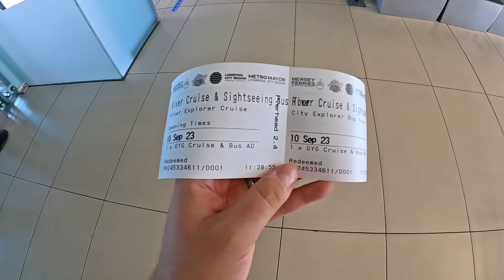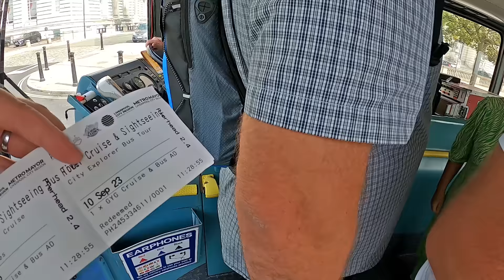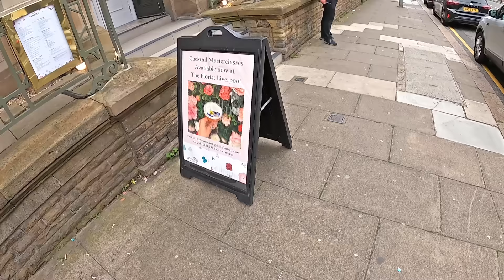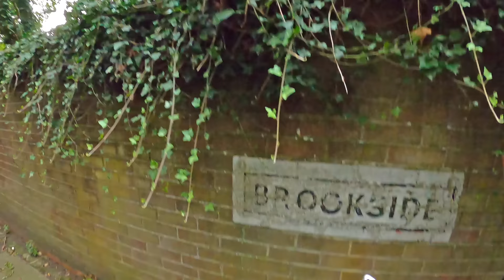FREE Van Camping Spot & Liverpool City Explore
Join me in this weeks stealth van camping installment as we explore Liverpool city centre and save some money on hotels by using our campervans to camp for free

Steve's channel: @stevesmonumentaladventure

🚙⛺ MY VAN CAMPING GEAR LIST:

Low wattage kettle
Wind defelctors (Ventilation)
LED roof lights
3 in 1 Egg Cooker
Vango Induction Hob
Indudction Cook Kit
Karcher Window Vac
Walking boots
Memory foam cusion/mattress